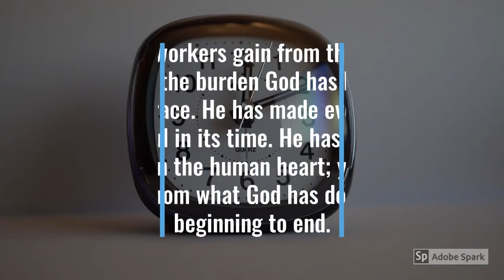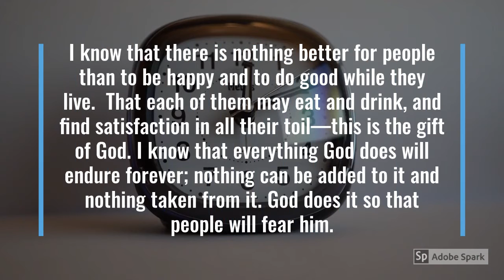Time for everything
There is an time for everything. Like it or not.
Ecclesiastes 3:1-14
1There is a time for everything,
    and a season for every activity under the heavens:
2     a time to be born and a time to die,
    a time to plant and a time to uproot,
3     a time to kill and a time to heal,
    a time to tear down and a time to build,
4     a time to weep and a time to laugh,
5     a time to scatter stones and a time to gather them,
    a time to embrace and a time to refrain from embracing,
6     a time to search and a time to give up,
7     a time to tear and a time to mend,
    a time to be silent and a time to speak,
8     a time to love and a time to hate,
9 What do workers gain from their toil? 10 I have seen the burden God has laid on the human race. 11 He has made everything beautiful in its time. He has also set eternity in the human heart; yet[a] no one can fathom what God has done from beginning to end. 12 I know that there is nothing better for people than to be happy and to do good while they live. 13 That each of them may eat and drink, and find satisfaction in all their toil—this is the gift of God. 14 I know that everything God does will endure forever; nothing can be added to it and nothing taken from it. God does it so that people will fear him.

Philippians 2:10-11
10 that at the name of Jesus every knee should bow,
11 and every tongue acknowledge that Jesus Christ is Lord,

Track: Castille Soap
Artist: Latasha